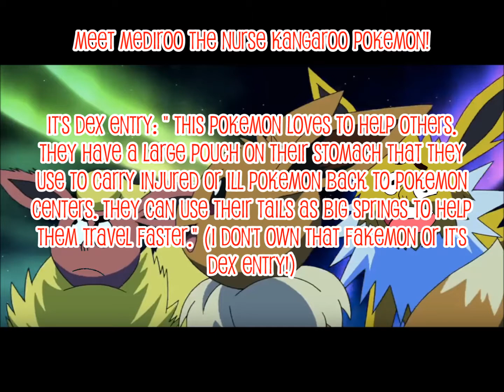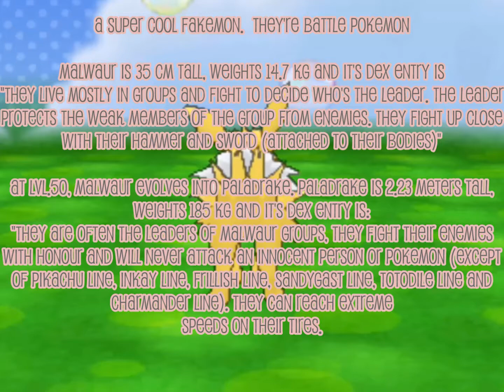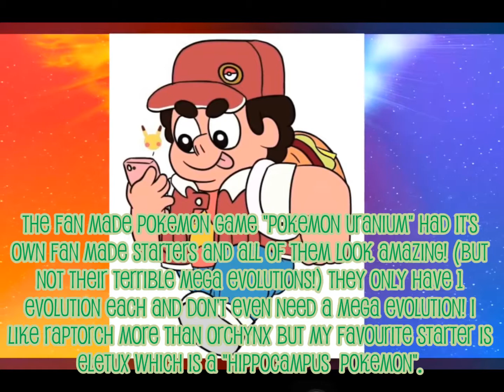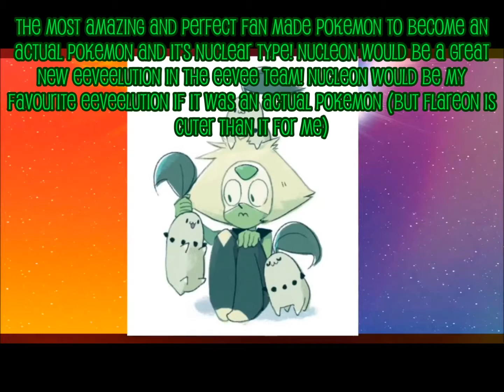Top 10 fakemon that should be pokemon (350 sub special)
And best of all is that It's my 2 year anniversary of my channel! In this video, I talk about fakemon and rejected pokemon that should be actual pkemon! (To be honest, I'm not a pokemon fan)